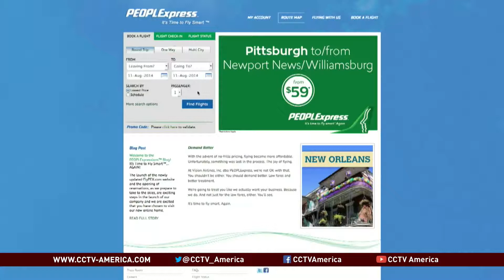New startup airlines crowd the skies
Over the past five years, airlines in the U.S. have been consolidating. Four major carriers now account for 82 percent of U.S. capacity.

Now smaller airlines are emerging, trying to fill the gaps left behind.